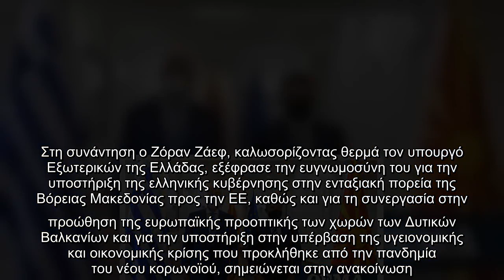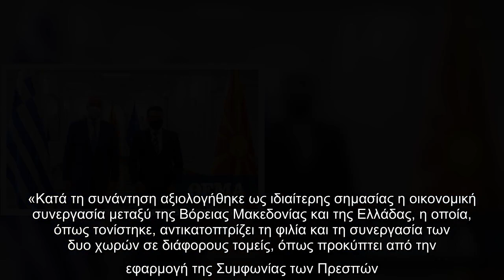Συνάντηση Ζάεφ - Δένδια: «Τα Σκόπια βασίζονται στην ελληνική υποστήριξη ανάμεσα στα κράτη-μέλη της Ε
Συνάντηση Ζάεφ - Δένδια: «Τα Σκόπια βασίζονται στην ελληνική υποστήριξη ανάμεσα στα κράτη-μέλη της ΕΕ ως προς την ένταξή μας»